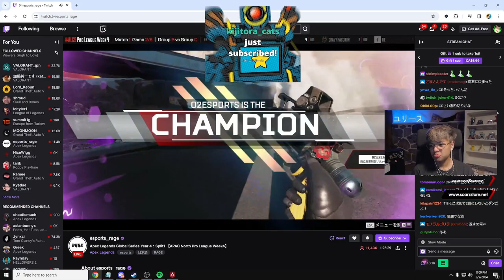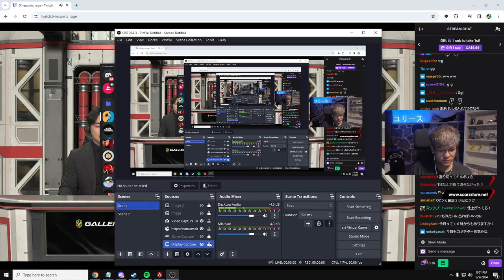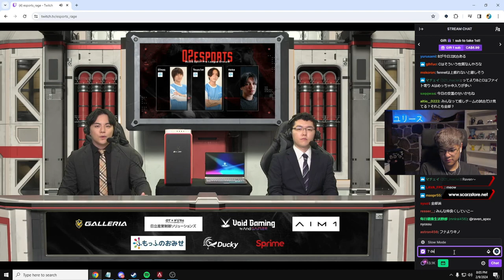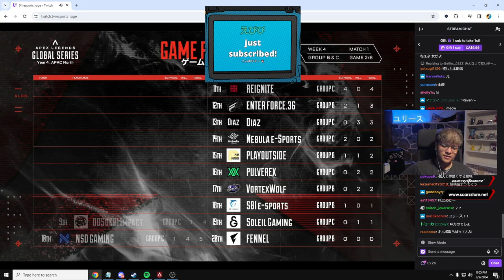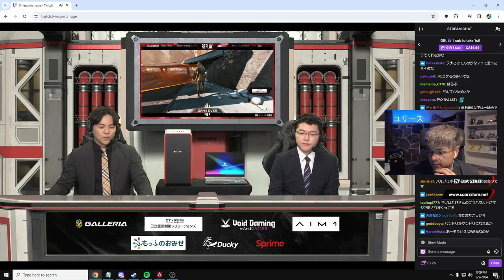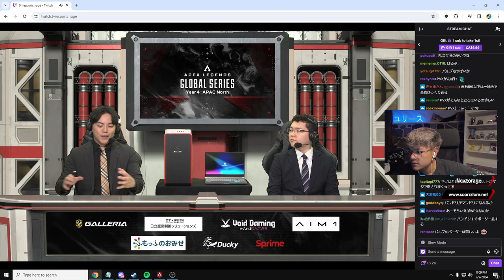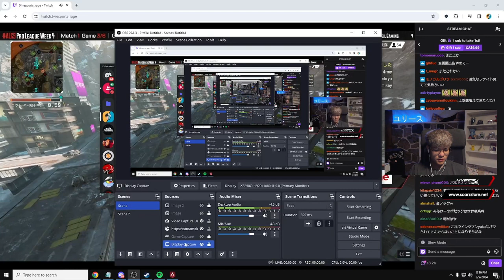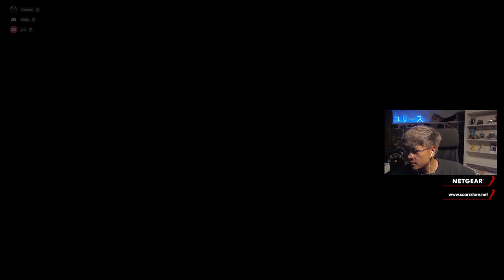『チームとらんく！？え？まじ？なにこれ？』（2024／02／10）【Euriece】